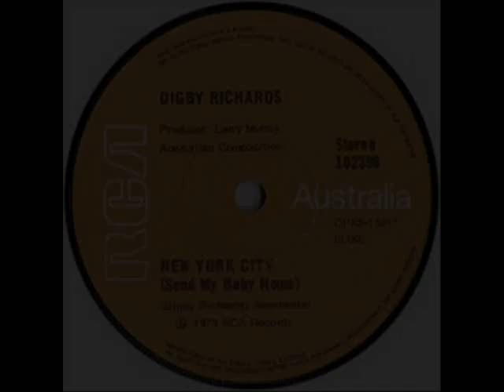New York City (send my baby home) - Digby Richards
Good Aussie memory from 1973. Not a huge hit but still a great song.